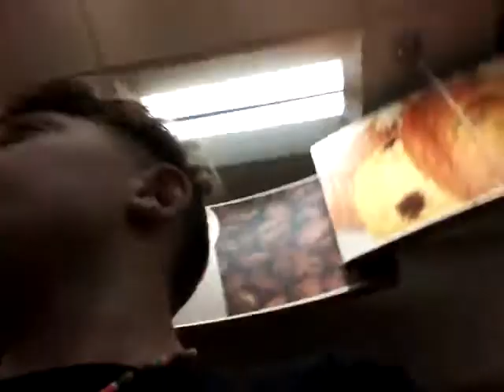School vlog 2